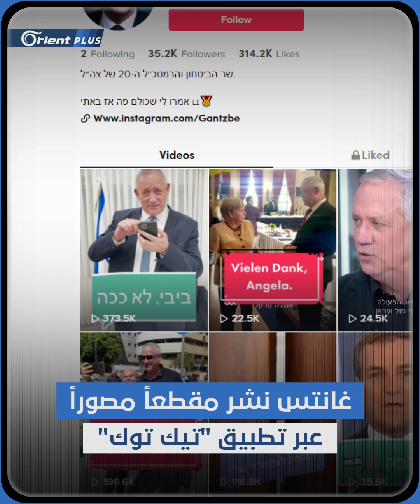"بيبي ليس هكذا".. وزير الدفاع الإسرائيلي بيني غانتس يسخر من بنيامين نتنياهو لجهله بالتكنولوجيا